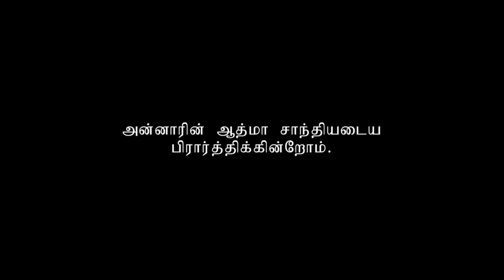Maheswary Sarweswarasevael - remembrance song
This video is about Maheswary Sarweswarasevael - remembrance song